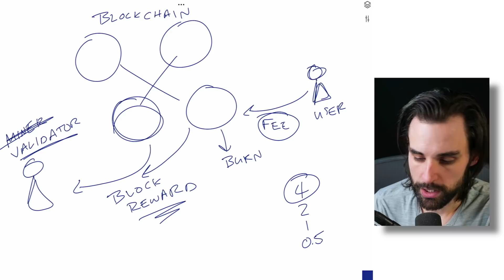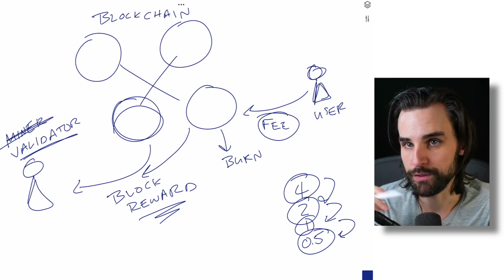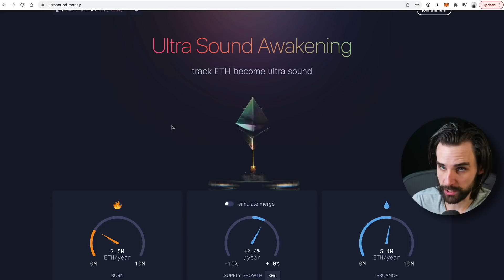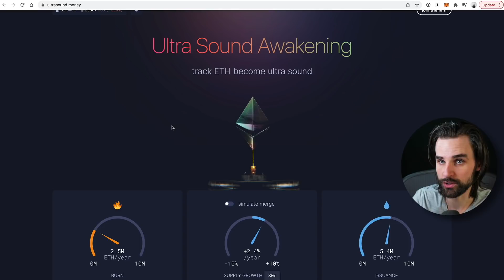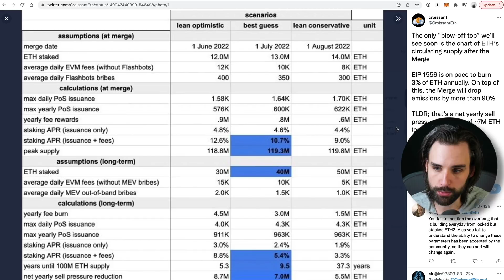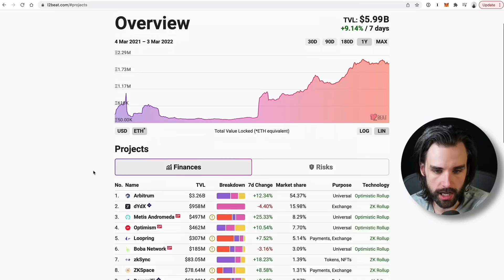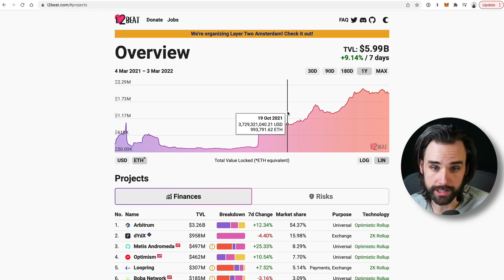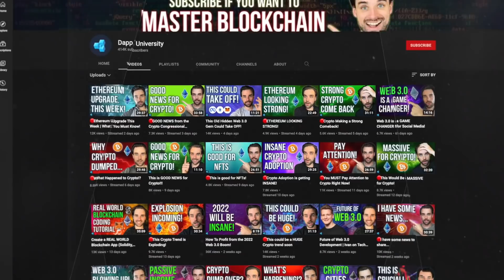Here's when ETH 2.0 will ACTUALLY arrive - Vitalik Buterin